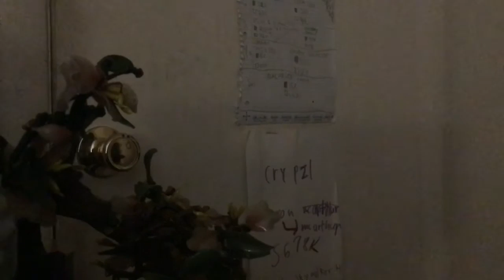QBHV Blog Vlogs Episode 5 - Adventures and Funnies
This is probably the most fun of the QBHV videos I created and watched! This takes our adventure between our own studio home and Grandma's house too!